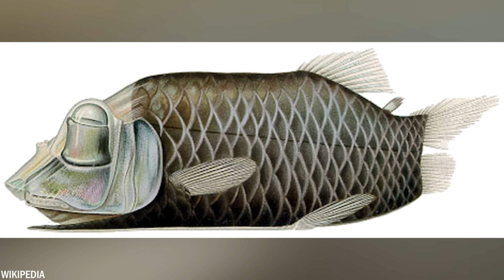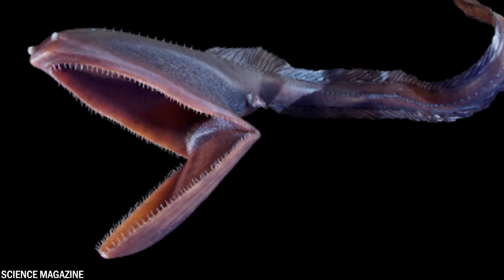20 Przerażających Stworzeń Znalezionych W Rowie Mariańskim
Rów Mariański jest najgłębszą częścią oceanu i ma głębokość 10 994 metrów, czyli jest głębszy niż wysokość Mount Everestu. Znajduje się w zachodniej części Oceanu Spokojnego i jest jednym z najmniej zbadanych miejsc na Ziemi. Jednak może cię zaskoczyć, że wiele stworzeń żyje w tych ciemnych i mroźnych wodach. Dziś pokażemy Wam 20 najbardziej przerażających stworzeń, które można znaleźć w Rowie Mariańskim.